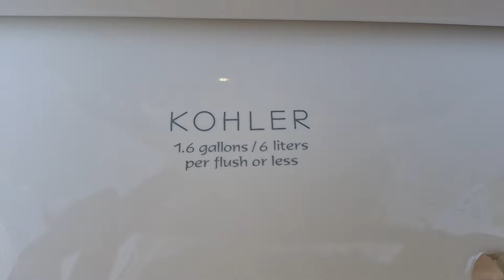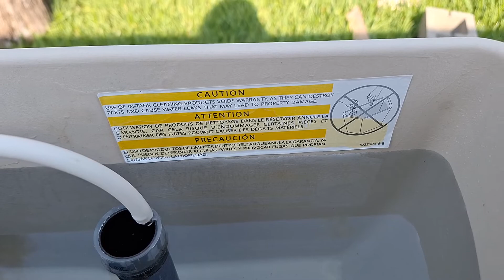Fully Restored 2007 Kohler Highline Toilet